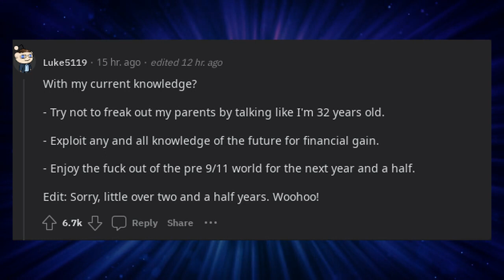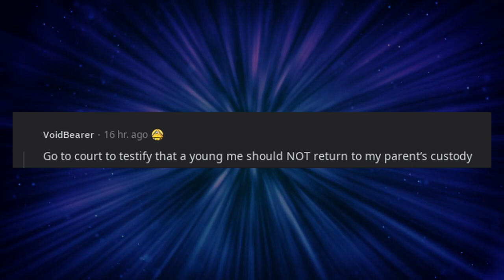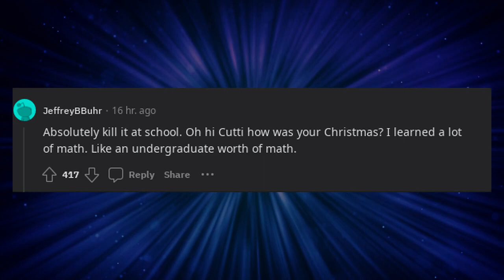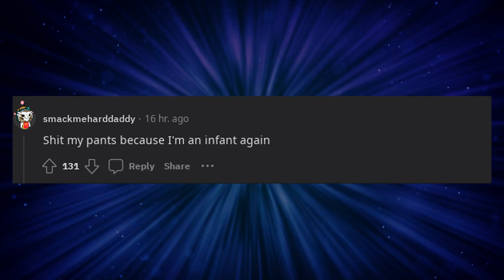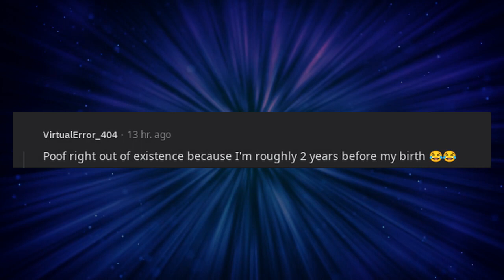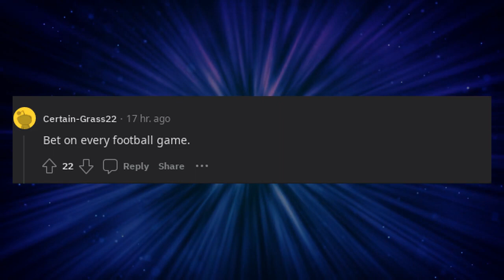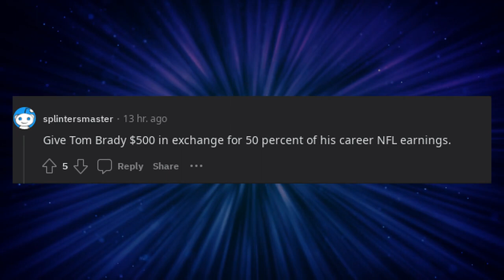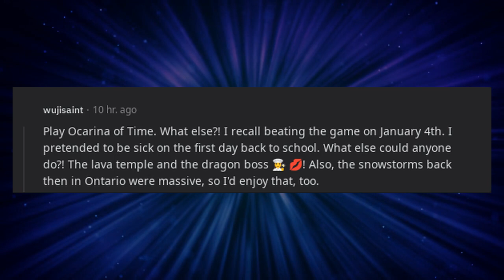You wake up, it's January 1st 1999, What do you do first?